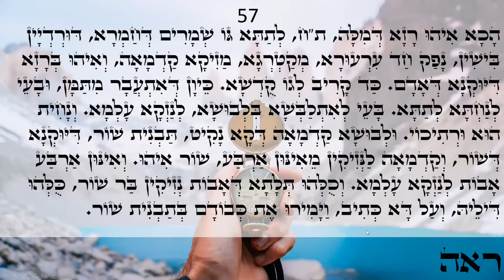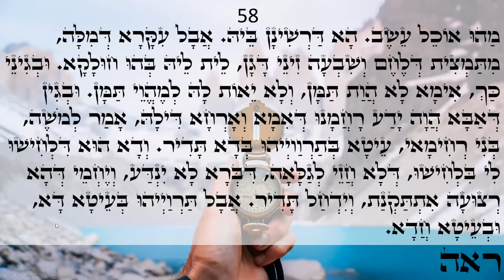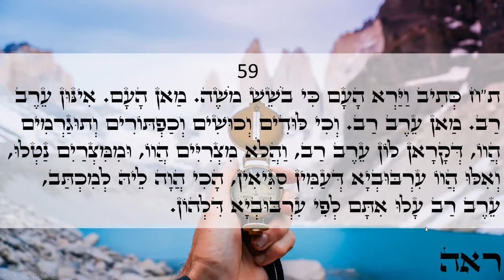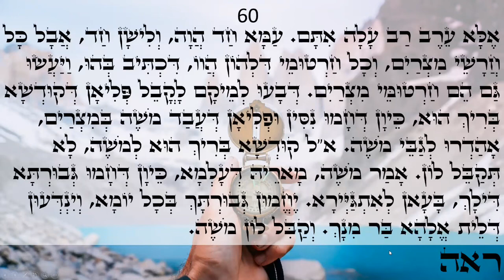Happy day Light warriors!!! ZOHAR daily reading Ki - Tisa 57-60 Love & Light